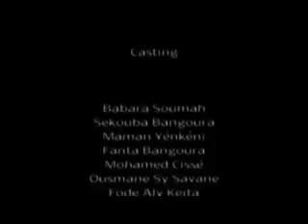EHI ADEAAH Partie 2 nouveau film guinéen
nouveau film guinéen Espoirs de touguiwondi